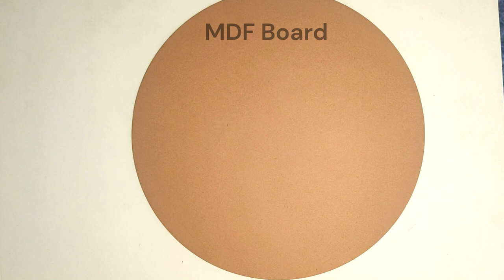Buddha Dot Mandala Art! (Soul of Art)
Create Buddha Dot Mandala Art At Home!

I have interest to Create Unique art and Craft making from Waste materials, Home decor, Beauty-tips, Nailart, Interesting DIY, Interior designing, Best out of waste & lots of creativities.,

Are you someone who love art? Then this channel is absolutely for u... ☺️

Hope u will enjoy my videos❤️

Soul of Art Intro & Outro Music:
Track: A Flute's Mourning

Device & Softwares I use:
- Windows 11, Android
- Canvas
- ClipChamp